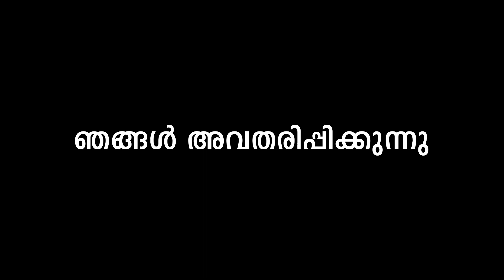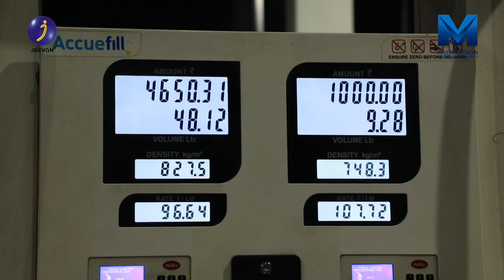ICONS OF INDIA INTERVIEW WITH BAIJU | MASTER VISION PROGRAM | JEEVAN TV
AN INTERVIEW WITH SHAJAHAN
A PROMINENT FIGURE IN THE COMMUNITY
THIS PROGRAM IS TELECASTED ON JEEVAN TV